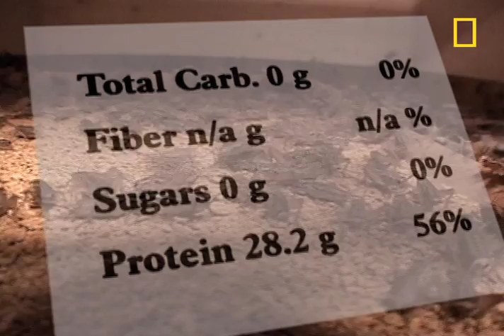Insect Candy | National Geographic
One California man would like more of us to eat insects. He even adds them to the ingredients of candy in his candy store.